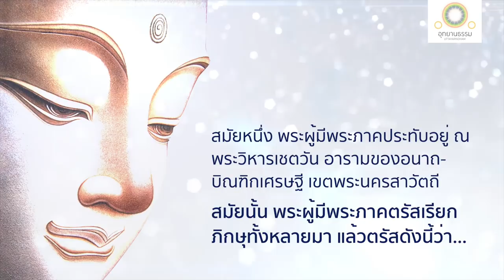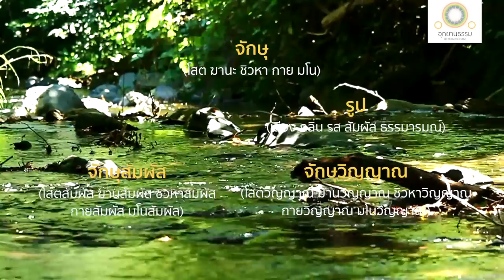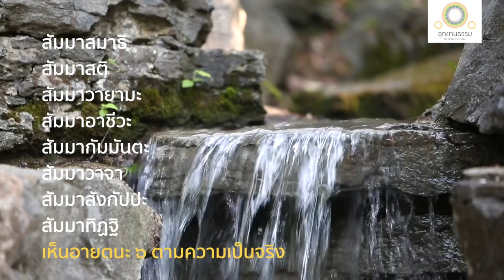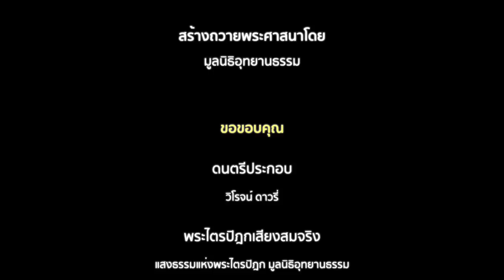พุทธวิธีวิปัสสนาธรรมอันเนื่องด้วยอายตนะ ๖ | สฬายตนวิภังคสูตร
พุทธวิธีวิปัสสนาอายตนะ ๖
และธรรมอันเนื่องด้วยอายตนะ ๖
สฬายตนวิภังคสูตร

ให้เข้าใจแจ้งและได้สภาวะจิตดีจริง

พระผู้มีพระภาคตรัสว่า บุคคลเมื่อไม่รู้ ไม่เห็น ตามความเป็นจริงใน

จักษุ รูป จักษุวิญญาณ จักษุสัมผัส ความเสวยอารมณ์ที่เป็นสุข เป็นทุกข์ มิใช่ทุกข์มิใช่สุข ที่เกิดขึ้น
โสตะ เสียง โสตวิญญาณ โสตสัมผัส ความเสวยอารมณ์ที่เป็นสุข เป็นทุกข์ มิใช่ทุกข์มิใช่สุข ที่เกิดขึ้น
ฆานะ กลิ่น ฆานวิญญาณ ฆานสัมผัส ความเสวยอารมณ์ที่เป็นสุข เป็นทุกข์ มิใช่ทุกข์มิใช่สุข ที่เกิดขึ้น
ชิวหา รส ชิวหาวิญญาณ ชิวหาสัมผัส ความเสวยอารมณ์ที่เป็นสุข เป็นทุกข์ มิใช่ทุกข์มิใช่สุข ที่เกิดขึ้น
กาย โผฏฐัพพะ กายวิญญาณ กายสัมผัส ความเสวยอารมณ์ที่เป็นสุข เป็นทุกข์ มิใช่ทุกข์มิใช่สุข ที่เกิดขึ้น
มโน ธรรมารมณ์ มโนวิญญาณ มโนสัมผัส ความเสวยอารมณ์ที่เป็นสุข เป็นทุกข์ มิใช่ทุกข์มิใช่สุข ที่เกิดขึ้น

ก็ย่อมกำหนัดใน จักษุ ในรูป ในจักษุวิญญาณ ในจักษุสัมผัส ในความเสวยอารมณ์
ในโสตะ เสียง โสตวิญญาณ โสตสัมผัส ในความเสวยอารมณ์
ในฆานะ กลิ่น ฆานวิญญาณ ฆานสัมผัส ในความเสวยอารมณ์
ในชิวหา รส ชิวหาวิญญาณ ชิวหาสัมผัส ในความเสวยอารมณ์
ในกาย โผฏฐัพพะ กายวิญญาณ กายสัมผัส ในความเสวยอารมณ์
ในมโน ธรรมารมณ์ มโนวิญญาณ มโนสัมผัส ในความเสวยอารมณ์

เมื่อบุคคลกำหนัดนักแล้ว ประกอบพร้อมแล้ว ลุ่มหลง เล็งเห็นคุณอยู่ อุปาทานขันธ์ ๕ ย่อมถึงความพอกพูนต่อไป เขาจะมีตัณหาที่นำไปสู่ภพใหม่ สหรคตด้วยความกำหนัด ด้วยอำนาจความยินดี อันมีความเพลิดเพลินในอารมณ์นั้น ๆ มีความกระวนกระวาย ความเดือนร้อน ความเร่าร้อน แม้ทางกาย แม้ทางใจเจริญทั่ว เขาย่อมเสวยทุกข์ทางกายบ้าง ทุกข์ทางใจบ้าง

ส่วนบุคคลเมื่อรู้เมื่อเห็น ตามความเป็นจริง ความเสวยอารมณ์เป็นสุขก็ตาม เป็นทุกข์ก็ตาม มิใช่ทุกข์มิใช่สุขก็ตามที่เกิดขึ้นเพราะสัมผัสทั้ง ๖ เป็นปัจจัย ย่อมไม่กำหนัดในความเสวยอารมณ์เพราะปัจจัยนั้นๆ

เมื่อบุคคลนั้นไม่กำหนัดแล้ว ไม่ประกอบพร้อมแล้ว ไม่ลุ่มหลง เล็งเห็นโทษอยู่ ย่อมมีอุปาทานขันธ์ ๕ ถึงความไม่พอกพูนต่อไป เขาจะละตัณหาที่นำไปสู่ภพใหม่ สหรคตด้วยความกำหนัดด้วยอำนาจความยินดี อันมีความเพลิดเพลินในอารมณ์นั้นๆ ได้ จะละความกระวนกระวาย ความเดือดร้อน ความเร่าร้อน แม้ทางกาย แม้ทางใจได้ เขาย่อมเสวยสุขทางกายบ้าง สุขทางใจบ้าง

บุคคลผู้เป็นเช่นนั้น มีความเห็นอันใด ความเห็นอันนั้นย่อมเป็น สัมมาทิฐิ มีความดำริอันใด ความดำริอันนั้นย่อมเป็นสัมมาสังกัปปะ มีความพยายามอันใด ความพยายามอันนั้นย่อมเป็นสัมมาวายามะ มีความระลึกอันใด ความระลึกอันนั้นย่อมเป็นสัมมาสติ มีความตั้งใจอันใด ความตั้งใจอันนั้นย่อม เป็นสัมมาสมาธิ ส่วนกายกรรม วจีกรรม อาชีวะของเขา ย่อมบริสุทธิ์ดีในเบื้องต้นเทียว ย่อมชื่อเป็นผู้มีความเจริญบริบูรณ์ในมรรคมีองค์ ๘

เมื่อบุคคลนั้นเจริญอัฏฐังคิกมรรคอันประเสริฐนี้อยู่อย่างนี้ ชื่อว่า มีสติปัฏฐาน ๔ สัมมัปปธาน ๔ อิทธิบาท ๔ อินทรีย์ ๕ พละ ๕ โพชฌงค์ ๗ ถึงความเจริญบริบูรณ์ บุคคลนั้นย่อมมีธรรมทั้งสอง คือ สมถะและวิปัสสนาคู่เคียงกันเป็นไป

เขาชื่อว่ากำหนดรู้ธรรมที่ควรกำหนดรู้ด้วยปัญญาอันยิ่ง คือ อุปาทานขันธ์ ๕
ละธรรมที่ควรละด้วยปัญญาอันยิ่ง คือ อวิชชาและภวตัณหา
เจริญธรรมที่ควรเจริญด้วยปัญญาอันยิ่ง คือ สมถะ และวิปัสสนา
ทำให้แจ้งธรรมที่ควรทำให้แจ้งด้วยปัญญาอันยิ่ง คือ วิชชาและวิมุตติ